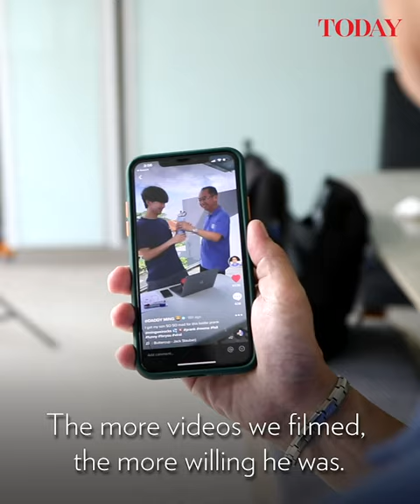Father-and-son TikTok pranksters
How did a retiree and his son become popular TikTok personalities in a matter of months? Initially, national athlete Ng Ming Wei had to coax his father into appearing in one of his “prank” videos during the circuit breaker. Now his father Cedric Ng has his own TikTok account with over 2.7 million followers.

Video: Raj Nadarajan/TODAY